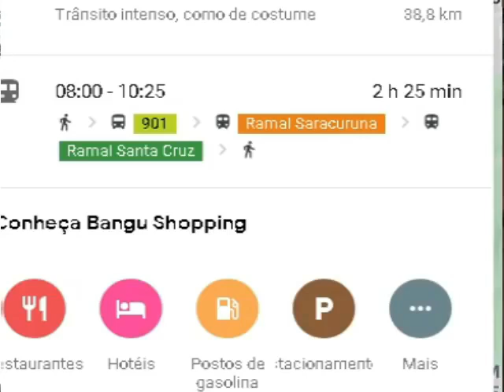A rede Prosperar da Amei Cosméticos está dominando o Brasil.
Dicas de empreendedorismos
▬▬▬▬▬▬▬ஜ۩۞۩ஜ▬▬▬▬▬▬
▓▓▒▒LEIA TODA DESCRIÇÃO ░▒▒▓
▬▬▬▬▬▬▬ஜ۩۞۩ஜ▬▬▬▬▬▬
🔴 TRABALHE CONOSCO E CONQUISTE UMA RENDA EXTRA.
Leia as Vantagens do revendedor da Amei Cosméticos:

1) Fácil adesão. O Kit c/10 perfumes lacrados de 17ml c/frete grátis para todo território brasileiro.

2) A empresa Amei cosméticos é a própria fabricante de seus perfumes e Cosméticos, ela não terceiriza nada, e despacha toda sua produção, sem intermediários. Por isso, temos o menor preço, entre as concorrentes, a nível nacional. 🛒

3) Os Perfumes são de altíssima qualidade com 33% de essência na sua concentração, fixação de 18 a 24h na pele. Não trabalhamos com deo-colônias e nem adicionamos água na formula.

4) Todos registrados e aprovados pela ANVISA e pelo 4° Conselho Regional de Química (CRQ4).

5) O Lucro mínimo e de 100% nas sua vendas diretas e formação da sua equipe de vendas 30% de toda produção vendida.

6) A empresa não exige exclusividade e não há obrigatoriedade de ativação mensal.

7) Nunca houve mudanças de plano desde o inicio em 2017. 😃

8) A recompra do seu estoque tem frete grátis para todo território brasileiro e você ainda ganha um brinde da empresa.

9) Não há taxas de saques e nem delação premiada. Aqui o empreendedor é realmente livre.

10) Sistema de controle 24h on-line e todo automatizado com realização de cálculos instantâneo. Você tem o controle da sua franquia em um Escritório Virtual, facilmente no seu Computador ou Smartphone. 💻 🖥 📲 📡

Vem agora ou vem depois? Ao escolher a minha equipe conte com todo meu suporte. 👍
Somos Ponto de Apoio que vai alavancar seu Crescimento.🤝

Vitor Lima
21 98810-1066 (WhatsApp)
▬▬▬▬▬▬▬ஜ۩۞۩ஜ▬▬▬▬▬▬
▓▓▒▒░ ▓▓VOLTE SEMPRE ░▒▒▓▓░
▬▬▬▬▬▬▬ஜ۩۞۩ஜ▬▬▬▬▬▬